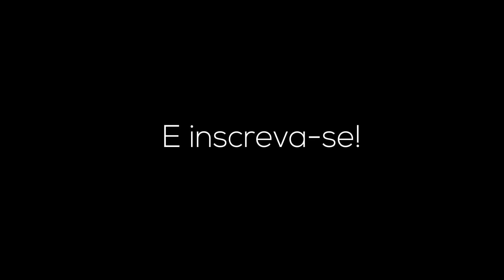SpiderVerse React to Deadpool || Gacha React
💥 Opa, hoje vim trazer mais um react gacha.

🤨 REACT GACHA é um conteúdo onde crio personagens no app "GACHA CLUB" de animes/series/filmes/jogos e etc, e coloco eles para reagir a alguma coisa.

💯 Os créditos dos tik toks usados estará em algum lugar de cada tik tok :)

😁 Tamo junto, e obrigado pela atenção!